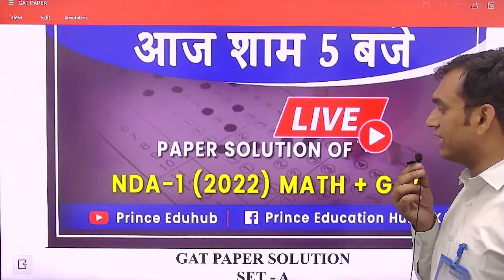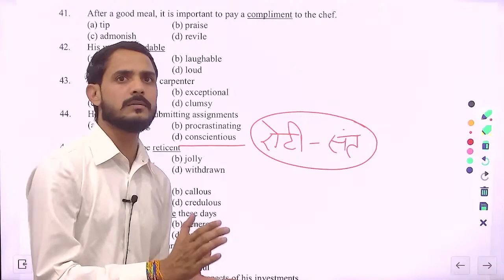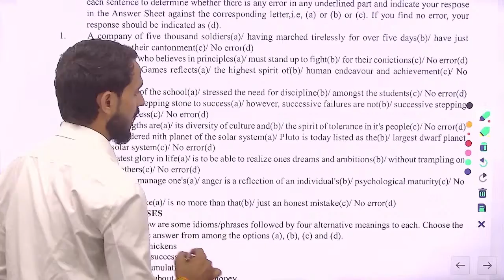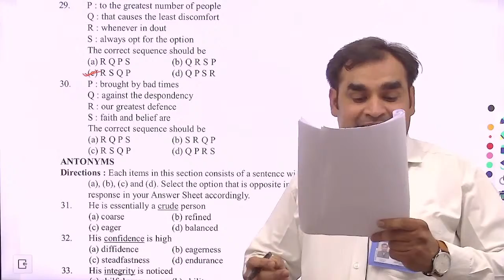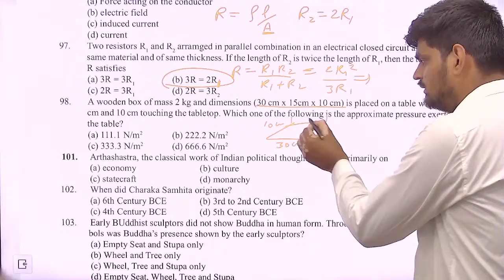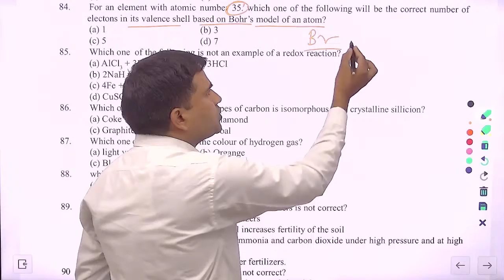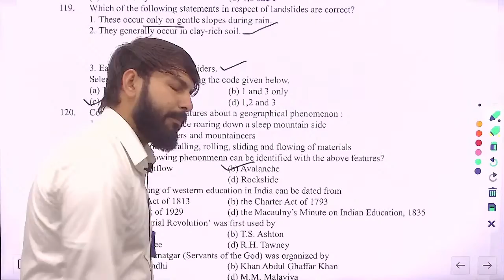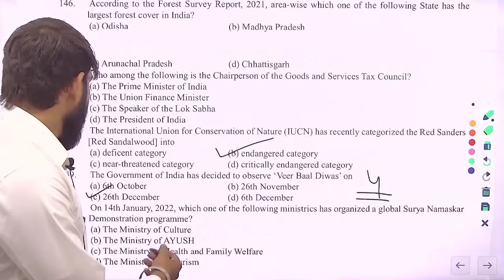Paper Solution of NDA-I (2022) MATH + GAT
Today Live 05:00 PM
PRINCE NDA ACADEMY
(Class XI, XII & XII Passed)
NDA (UPSC+SSB)
📌 : Palwas Road, Sikar (Rajasthan)